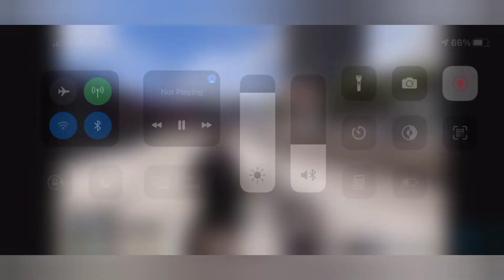Best DOJRP Moments (Polecat324)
Please Let me know if the discord link is inspired in the Comments Section.

Polecat324 Social Media Links